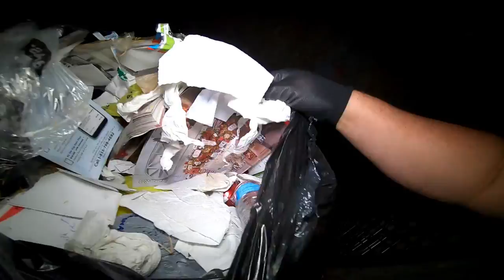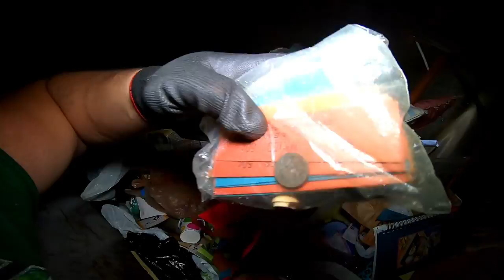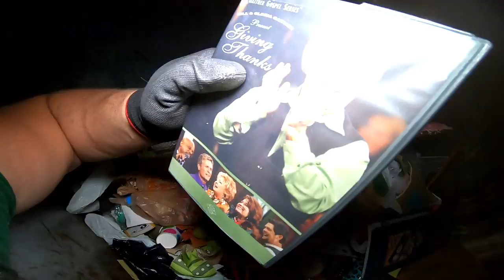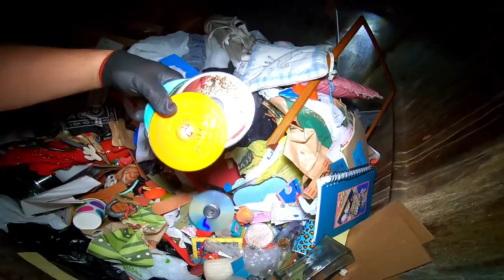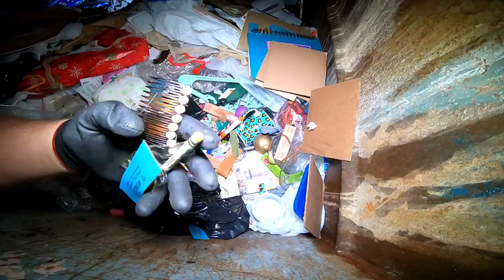DUMPSTER DIVING After Christmas Turns Into A Full Truck Of GOODIES